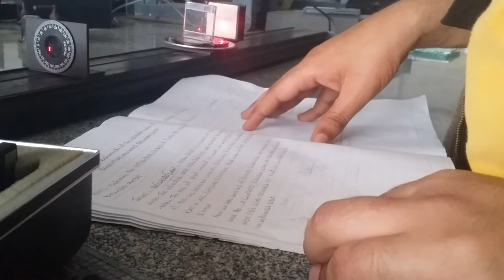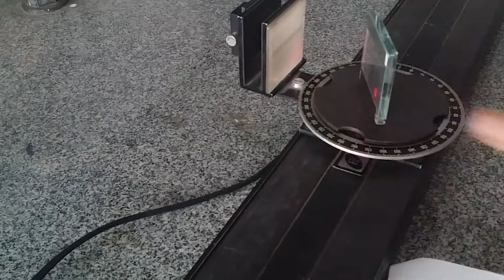Brewseter Angle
● لو عندك مشكلة فى حاجة على الانترنت تقدر تتواصل معايا من هنا :

ا